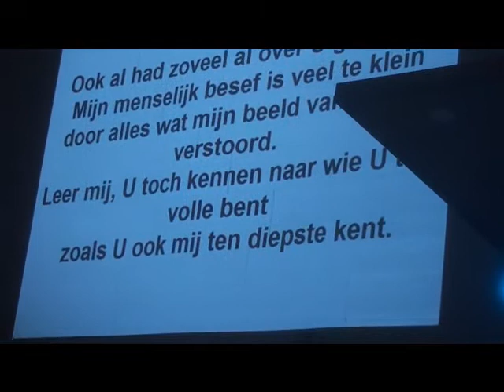HEIMWEE NAAR MEER - Andrea Vink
kijk voor meer liederen van singer/songwriter Andrea Vink en deze songtekst op
Bethelkerk 2 nov 2013